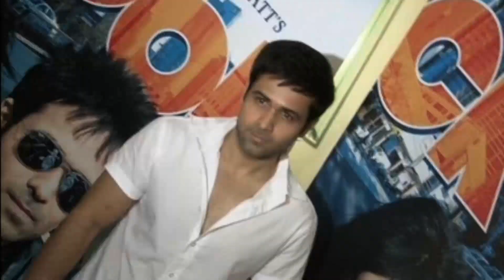Emraan Hashmi Learns To Disappear In Five Days For Ek Thi Daayan ! [HD]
Emraan Hashmi learns disappearing act from professional magician for Ek Thi Daayan. To know more check out the high quality 1080p video.